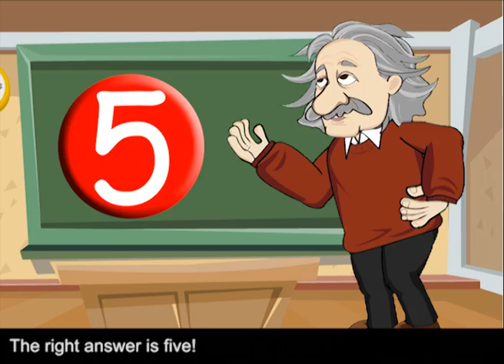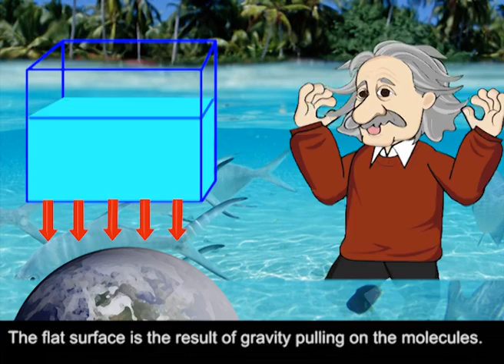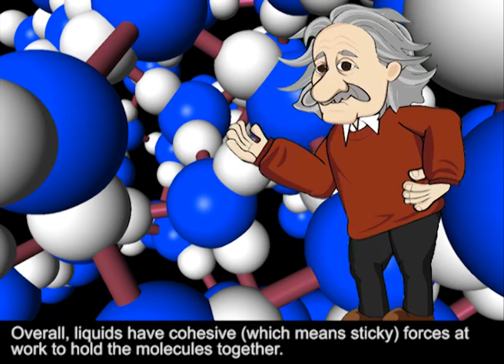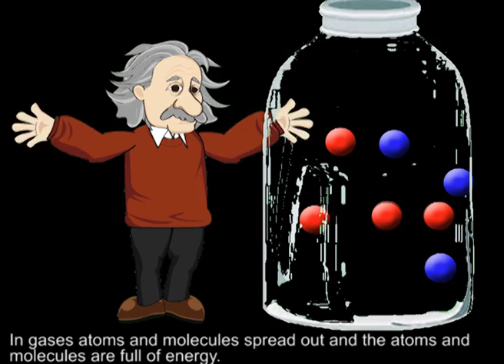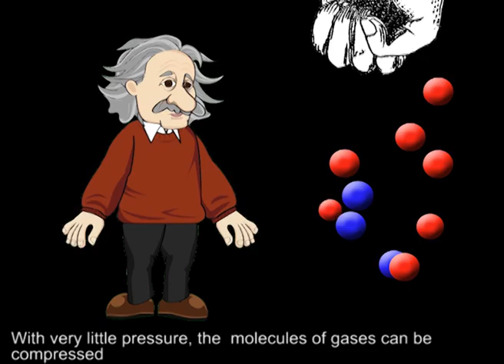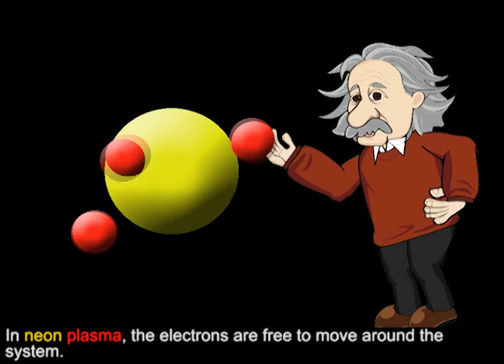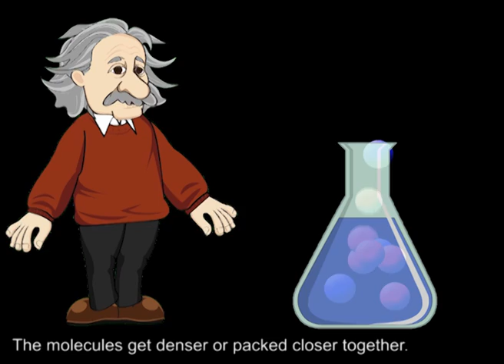states of matter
Our friend, Mr Albert Einstein, gives students a lesson on the five states of matter. Enjoy it!